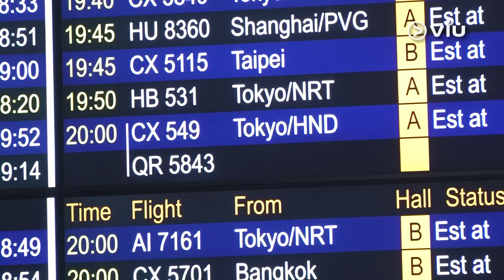姜濤🍑快閃日本🇯🇵進行secret project🤫落機化身保特急步上車🚗不忘接姜糖「情信」💌｜Viu1 現場實況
機場繼續有鏡仔出現！今晚仲有「姜Admin」姜濤啦！前日孖「Jers」Jer、Jeremy飛日本進行secret project，今日就返港，姜Admin一如以往全黑打扮，由兩位工作人員陪同下步出機場特別通道，見佢邊揮手邊光速行上七人車，速度快如短跑飛人保特！但直到臨上車前一秒突然煞停，轉身彎腰接過「姜糖」嘅「情信」，相信嗰位「姜糖」今晚肯定瞓唔着啦！